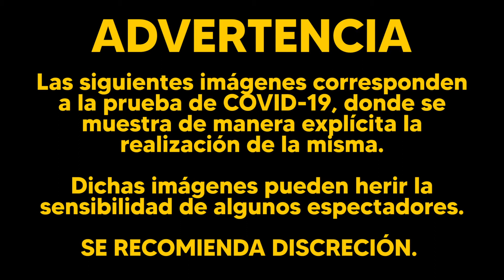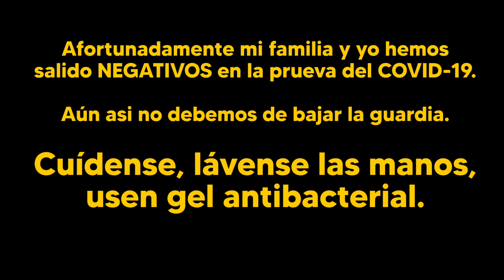Me hice la prueba del COVID-19 👑🦠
Que tal amigos. Luego de reunirnos con la familia en año nuevo, responsablemente nos hicimos la prueba del covid en mi casa.